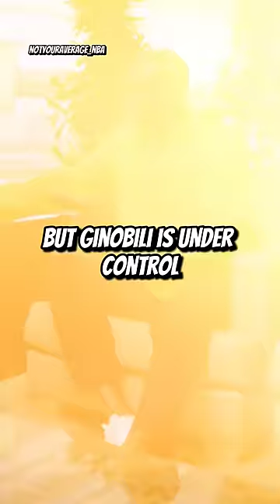The time KG was getting COOKED 😭🤣🤣 @Showtime